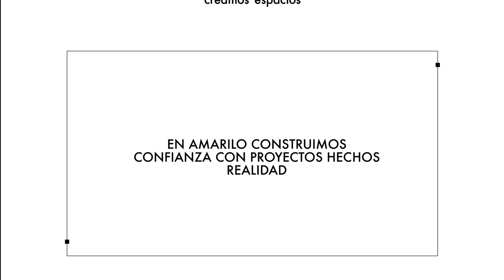| Así avanza tu hogar - Cariota | Las Palmas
Proyecto Cariota, avance de obra Enero-Febrero 2020

Así avanzan tus sueños, así avanza tu futura vivienda.
Amarilo creando espacios con una gran vista